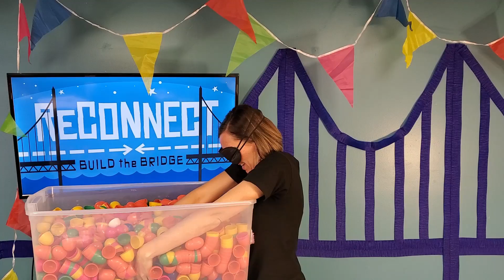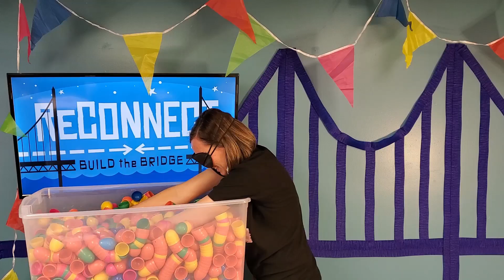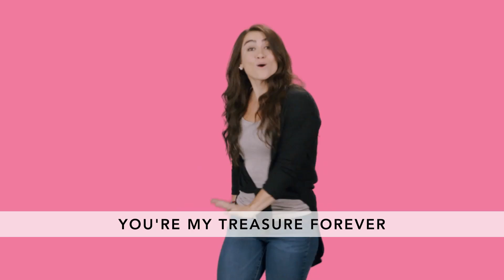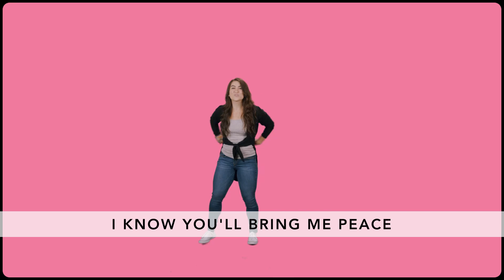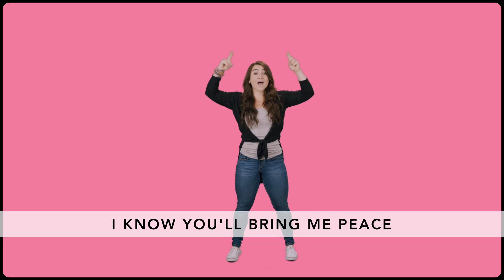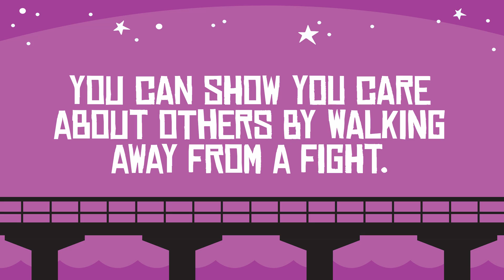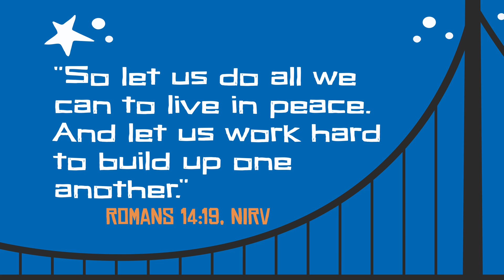Breakout: Reconnect Week 3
Prove you care more about others by walking away from a fight.